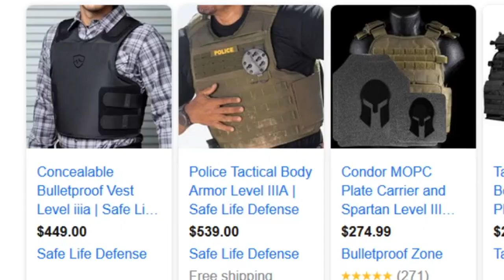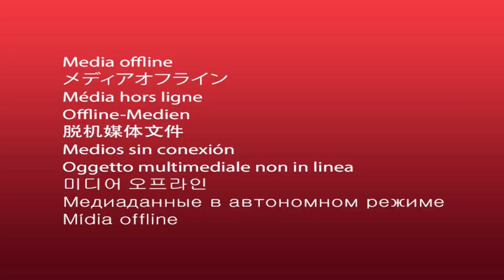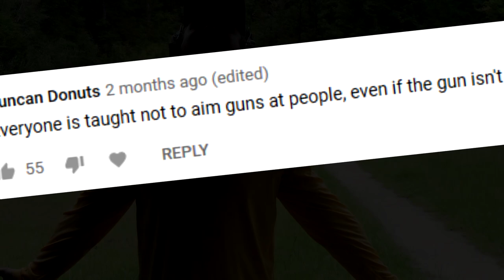I Made A Bulletproof Vest With Aluminum Foil